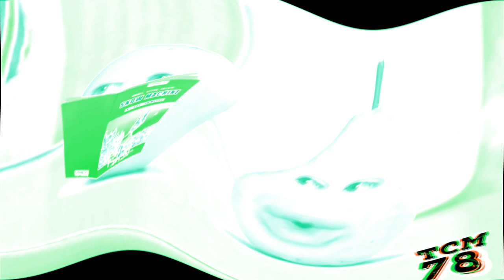Preview 2 Pear V3 Effects (NEIN Csupo Effects) In W Major